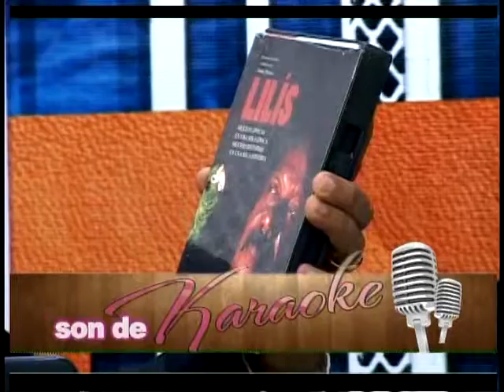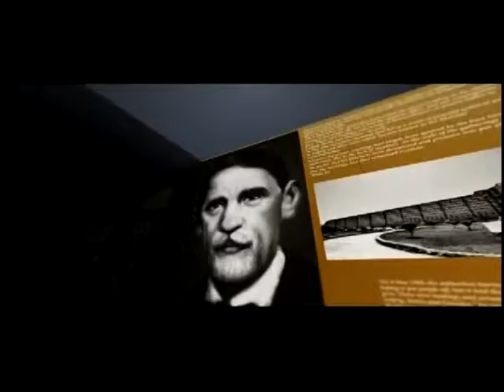ENTREVISTA AL SR JIMMY SIERRA EN ACCESO, 5 DE AGOSTO PARTE 2